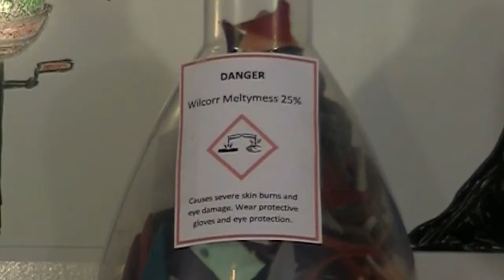Cautionary Tales in Lab Safety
Meet Piper Pangolin, the new industrial hygienist for Mad Labs! Hijinks ensue during a routine laboratory safety inspection.

Submitted by Morgan Bliss into the IHFundance 2015 Film Festival held by the American Industrial Hygiene Association.

Script by: Chris Bliss
Directed by: Chris Bliss
Puppets by: Morgan Bliss
Puppet Talent by: Chris Bliss, David Bliss, and Morgan Bliss